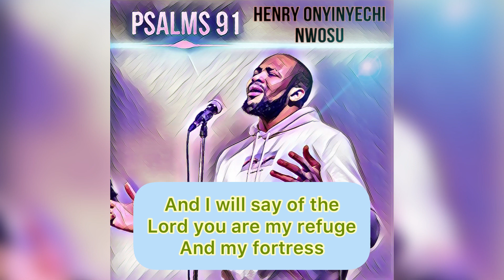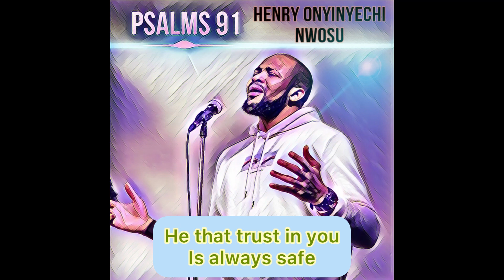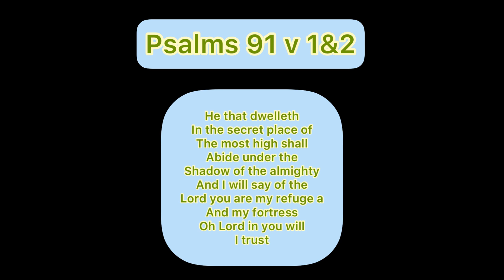Psalms 91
This is a verse in the Bible that I pray with all the time and here it is turned into a song for everyone to share and pray  with me ,Knowing fully well that God is Great and he who runs to him is safe ... Hallelujah Amen 🙏🏿